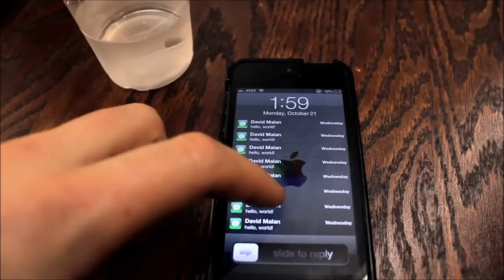cs50 David J. Malan "At the next cs50" 2013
cs50 professor David J. Malan's funny moments from "At the next cs50" 2013